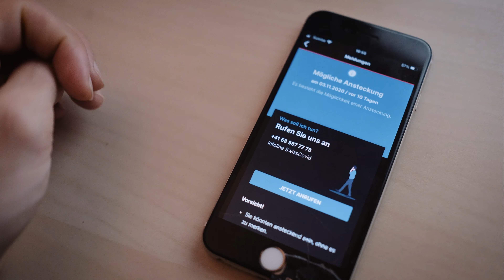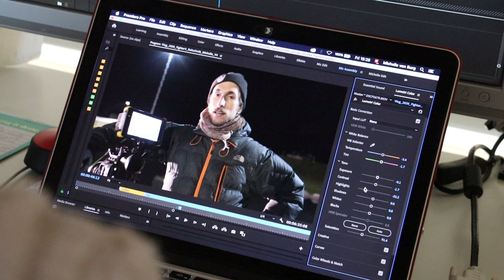Ep. 03.49 - gango luege in der Quarantäne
Der Corona Virus macht auch vor gango luege nicht halt. Man munkelt ja, er wollte es einfach mal in unseren Vlog schaffen. Hat er jetzt auch. Bravo!
Aber Spass bei Seite: Da sich jemand von gango luege mit dem Corona Virus angesteckt hatte, haben wir uns an die Empfehlungen des BAG gehalten und uns in eine 10 tägige Quarantäne begeben.

Mittlerweile sind wir aber alle wieder fit und symptomfrei und back at work.

MUSIC
Cafe by Fassounds

- Fujifilm X-T20
- Fujinon 10-24mm, f 4
- Fujinon 16-55mm, f 2.8-4
- RØDE VideoMicro